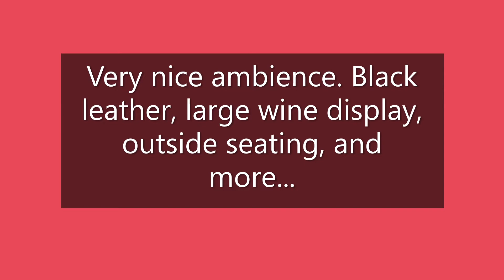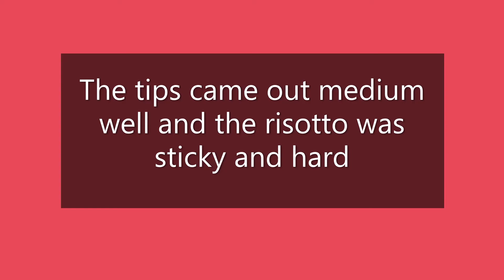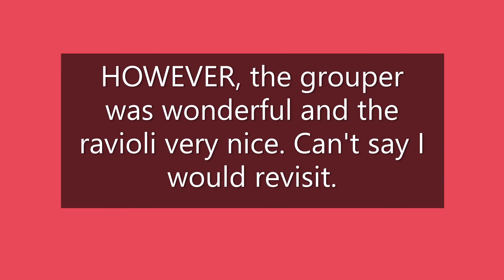Get to Know Shula's 347 Grill || Just For The Fork Of It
Welcome to a sizzling journey into the heart of Shula's 347 Grill! In this video, prepare to feast your eyes on the tantalizing delights that define this legendary restaurant. From juicy steaks to mouthwatering seafood, every dish at Shula's 347 Grill is a culinary masterpiece waiting to be savored. Get ready to uncover the secrets behind the signature flavors and impeccable service that have made Shula's 347 Grill a must-visit destination for food enthusiasts everywhere. Join us as we delve into the essence of this culinary gem and discover why it is so much more than just a place to eat—it's an experience like no other.